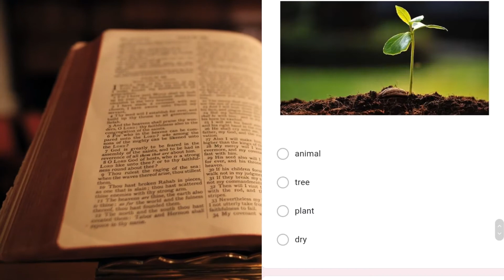4-cü sinif İngilis dili testi/Sözləri və cümlələri doğru tərcümə et